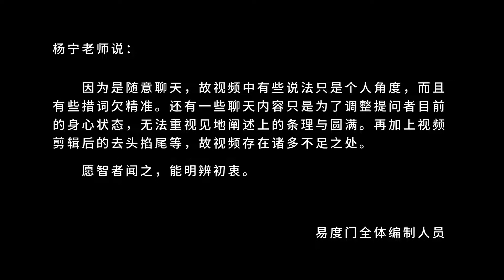在事上练 易度门 聊天室汇辑2018年5月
在事上练
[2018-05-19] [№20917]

Last update at 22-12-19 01:20:16